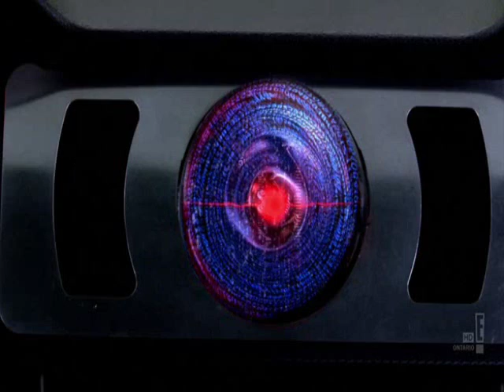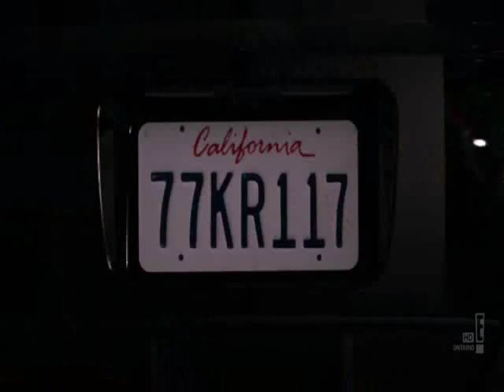Knight Rider 2009 - 24 (Jem)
la cancion de Jem "24", el grupo es Jem y la cancion se llama 24, con el video del coche fantastico (Knight Rider) entremedio la batalla de KITT contra KARR con efectos de sonido y todo lo q se me ocurrio,, recien creado disfrutenlo